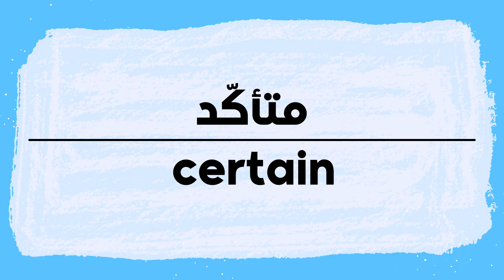How to pronounce Certain | Motaikid in Arabic نطق متأكد باللغة العربية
Certain Pronunciation and writing in Arabic.